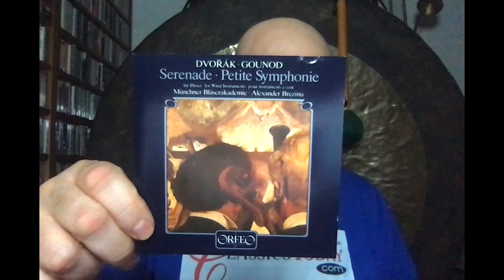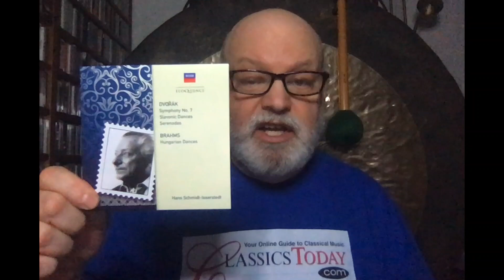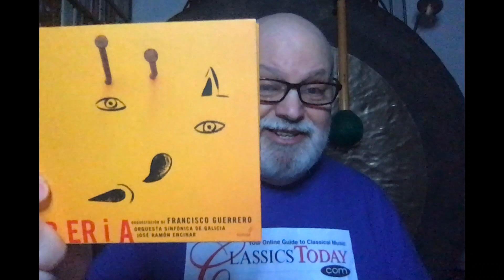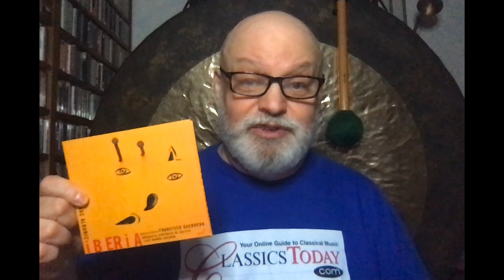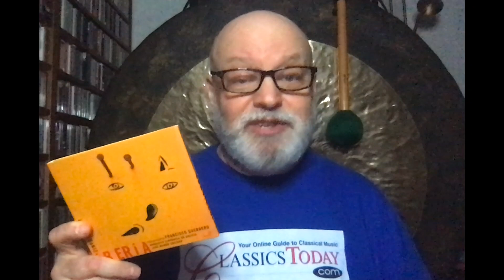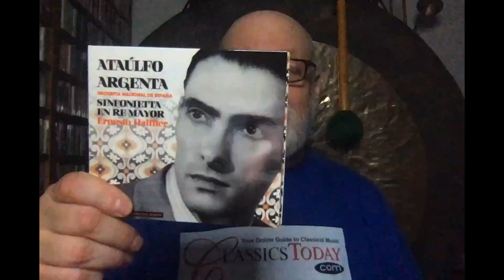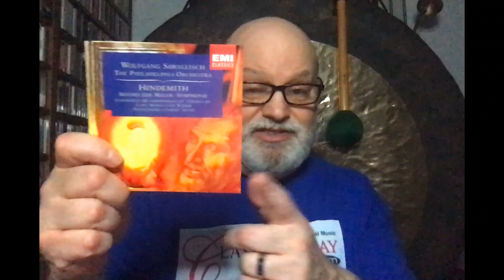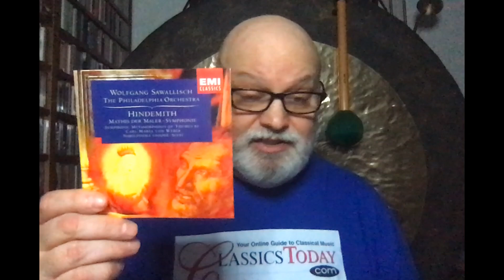Music Chat: Video Updates 2--Brahms, Dvořák, Berlioz, Albeniz, Halffter and Hindemith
Time to revisit some earlier videos to address your comments, suggestions, correct my own errors, fill in inexcusable omissions, right wrongs, conquer evil, and in general fight the good fight for truth, justice, and great music. Works considered include Brahms symphony cycles, Dvořák's Wind Serenade, Berlioz' Les nuits d'été, Albeniz's Iberia, Halffter's Sinfonietta and Hindemith's Symphony "Mathis der Maler."